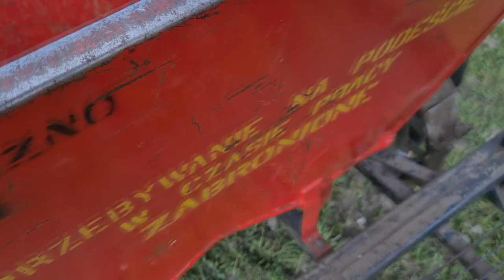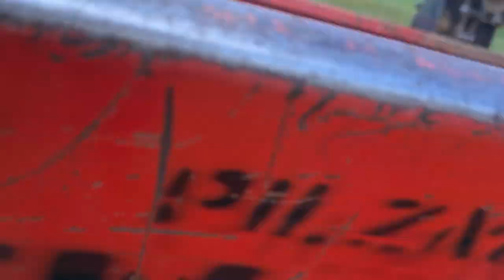Sadzenie Ziemniaków Ursusem po remoncie ! Majówka !